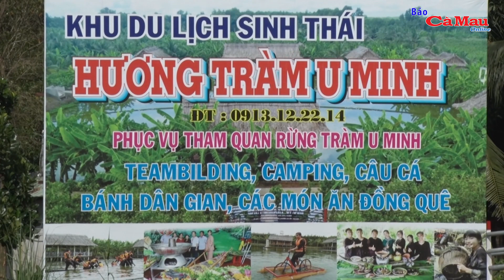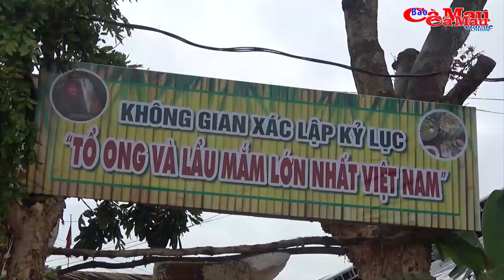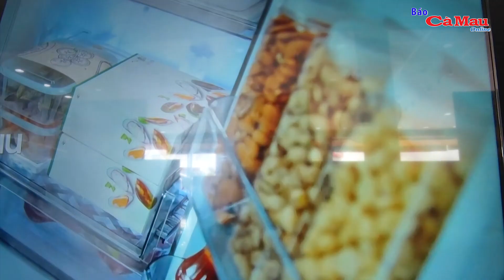Khát vọng U Minh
(CMO) Một điểm nhấn làm bừng sáng “bức tranh” nông thôn U Minh là cụm công nghiệp Khí - Điện - Đạm được xây dựng trên diện tích hơn 200 ha tại xã Khánh An, tạo ra nhiều việc làm ổn định cho lao động địa phương. Trên cơ sở nền tảng hạ tầng này, Khu công nghiệp Khánh An đã hình thành, tạo ra hệ thống đường giao thông, điện, cấp thoát nước hoàn chỉnh, là điều kiện thuận lợi để khai thác tốt mọi tiềm năng, thế mạnh của địa phương.